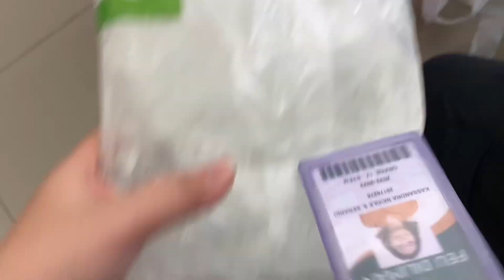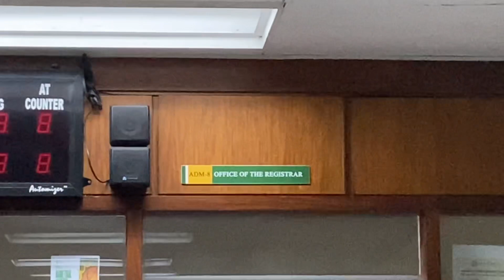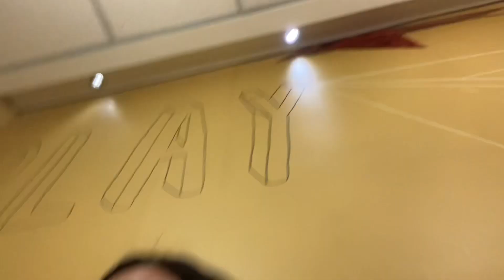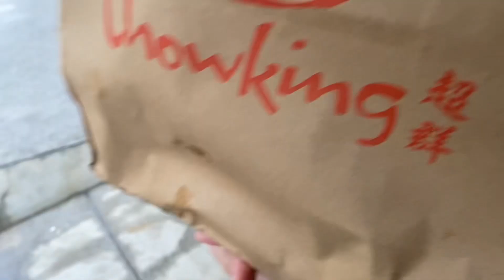shs uni vlog #9 ft. calamares, hi khristine *almost a food vlog* || FEU Diliman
Watch it in 720p - 1080p for better quality!

I planned that I should just vlog the club activity but,,